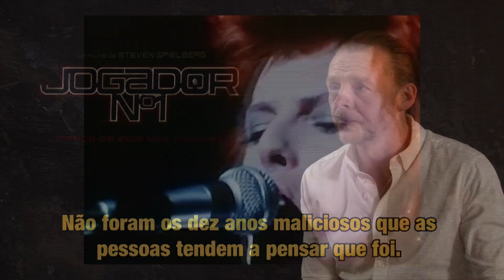Entrevista com Simon Pegg, o Ogden Morrow de Jogador Nº1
A convite da Warner Bros., conversamos com Simon Pegg, que interpreta Ogden Morrow em Jogador Nº1, sobre referências do filme, anos 80 e como seria um mundo virtual ideal para ele.

Jogador Nº1 estreia em 29 de março no Brasil.